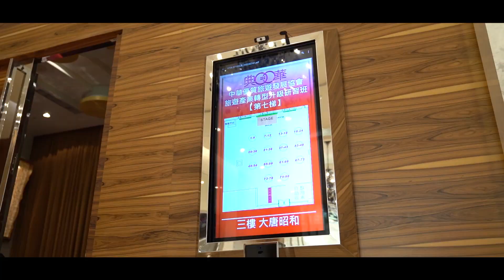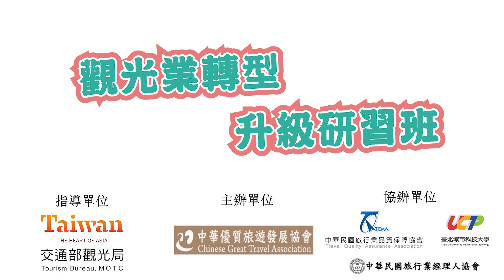第七梯次活動紀錄片